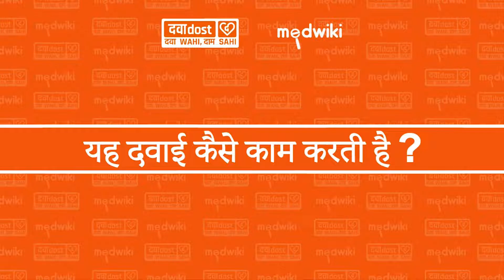Montecip LC Tablet In Hindi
Levocetirizine (5mg) + Montelukast (10mg)

Montecip LC Tablet is a combination medicine used in the treatment of allergic symptoms such as runny nose, stuffy nose, sneezing, itching, swelling, watery eyes and congestion or stuffiness. It also reduces inflammation in the airways and make breathing easier. -